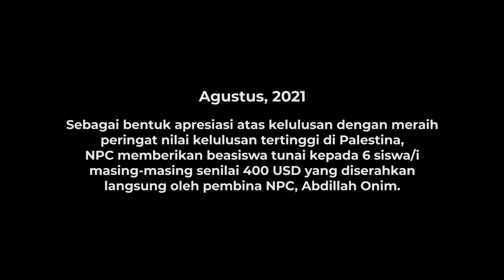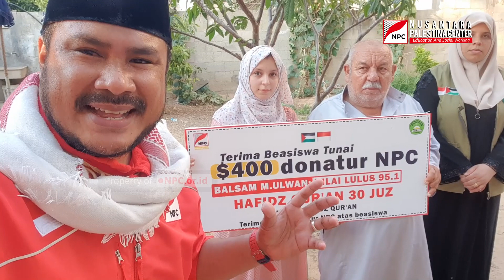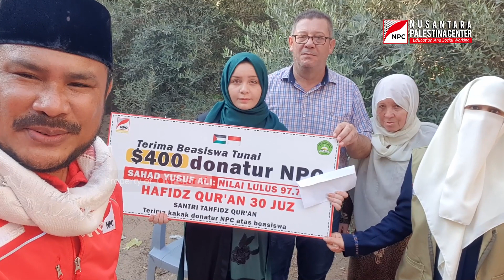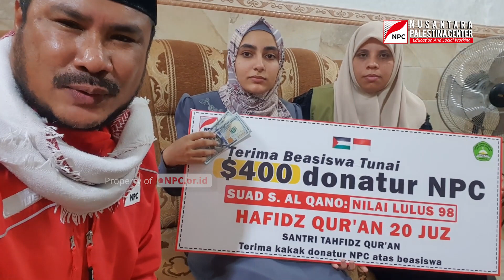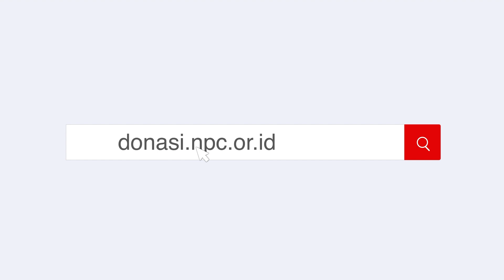ADA ORANG INDONESIA HAMPIRI, BERI UANG $400⁉️ HADIAH LULUS SEKOLAH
Gadis Palestina: dihampiri pria Indonesia dan diberi uang tunai 400 USD ?!! Alhamdulillah saya raih nilai kelulusan terbaik. share

Enam dari ribuan siswa Palestina yang telah menyelesaikan studi di tingkat SMA Umum menerima beasiswa dari Nusantara Palestina Center (NPC).

Mereka yang mendapatkan beasiswa NPC  karena tercatat sebagai lulusan terbaik pada kelulusan tahun 2021 dengan peringkat kelulusan terbaik di Palestina dan merupakan dari santri hafiz Quran binaan NPC.

Sebagai bentuk apresiasi atas prestasi mereka, Kamis (5/8/2021) NPC memberikan beasiswa tunai kepada enam siswa berprestasi dan penghafal Quran 30 Juz tersebut.

Masing-masing dari mereka menerima beasiswa sebesar 400 USD. Beasiswa ini diserahkan langsung oleh Ketua Dewan Pembina NPC Abdillah Onim yang kini berdomisili di Jalur Gaza.

Inilah nama siswa dan santri penghafal Quran 30 Juz yang meraih nilai terbaik pada kelulusan SMA Umum di Palestina tahun 2021:

1. Maryam Ibrahim Ulwan dengan nilai kelulusan 99.6
2. Mustafa Said Al Batash dengan nilai kelulusan 99.3
3. Mustafa Said Al Batash dengan nilai kelulusan 99.3
4. Sahad Yusuf Ali dengan nilai kelulusan 97.7
5. Mahmud N.Dardonah dengan nilai kelulusan 97.4
6. Balsam M.Ulwan dengan nilai kelulusan 95.1

Para siswa dan orang tua itu mengucapkan terima kasih yang mendalam kepada masyarakat dan muslimin Indonesia, para pendermawan dan donatur NPC serta Bang Onim yang telah secara spesial mengantar langsung beasiswa tersebut ke rumah mereka masing-masing.

“Terima kasih banyak kepada masyarakat Indonesia, terima kasih kepada donatur NPC, terima kasih kepada muslim di Indonesia khususnya kepada Bang Onim yang telah menyempatkan diri untuk mengunjungi kami dan memberi selamat atas berhasil lulus ujian SMA,” kata siswa dan orang tua.

Diketahui, bahwa 4 dari enam santri tersebut berkeinginan melanjutkan kuliah di fakultas kedokteran. Cita-cita menjadi seorang dokter tersebut, agar kelak dapat membantu rakyat Palestina yang menjadi korban perang. Namun di sisi lain, orang tua mereka hidup di bawah garis kemiskinan, untuk memenuhi kebutuhan makan saja sulit, apalagi untuk membayar biaya kuliah.

Mari bersama NPC, bantu biaya kuliah fakultas kedokteran bagi santri berprestasi dan penghafal Quran di Jalur Gaza, Palestina.
Yuk bersama bantu anak-anak yatim dan dhuafa di Palestina untuk mendapatkan pendidikan yang layak.

Raih Hidup Berkah dengan Membantu Sesama
Hapus air mata Gaza, dukungan anda:

doakan anak gaza!
doakan rakyat palestina!
doakan alaqsa!
datu hati untuk palestina!
Dukung @npc.or.id dalam menjalankan tugas kemanusiaan membantu rakyat Palestina dan PEDULI NEGERI❗

Rekening Dukungan Kemanusiaan Rakyat Palestina:

✅Syariah Mandiri 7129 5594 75 (khusus yatim)

Semua An. Nusantara Palestina Center